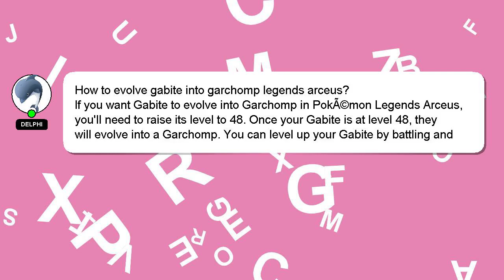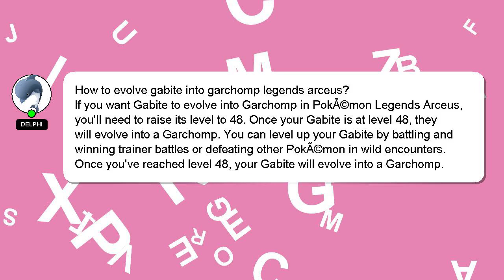How to evolve gabite into garchomp legends arceus?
A little intro about me, Good day, I am Delphi. Allow me to support you in answering your questions. - How to evolve gabite into garchomp legends arceus?

If you have more specific query you can comment or chat with me  and let me know your queries. Your answer will be recognized and valued, and I will 'heart' it to show my appreciation.

*2 What we are experimenting :*